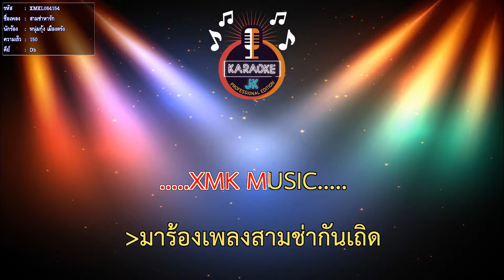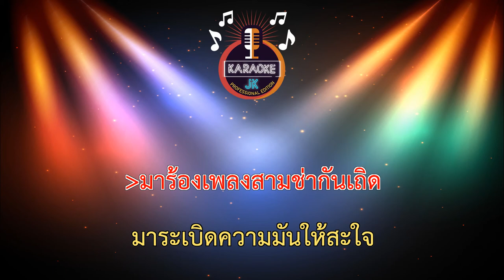สามช่าหารัก (150-Db) - หนุ่มกุ้ง เมืองตรัง【 Cover By คาราโอเกะดนตรีสด 】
เพลง : สามช่าหารัก
ศิลปิน : หนุ่มกุ้ง  เมืองตรัง
คำร้อง/ทำนอง : หนุ่มกุ้ง  เมืองตรัง
เรียบเรียง : บอย  พาโล